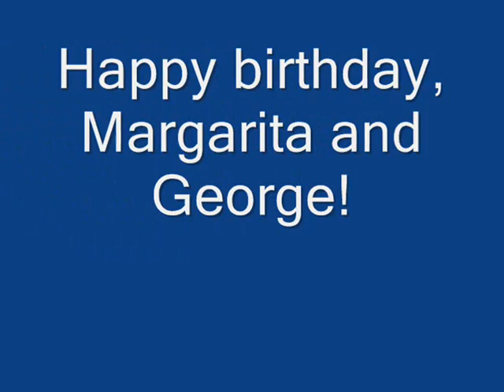Margarita and George's Birthday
Birthday celebration for Margarita and George--dinner at Paparazzo's and Ballet Folklorico at the Byham Theater on Sep. 23, 2007.